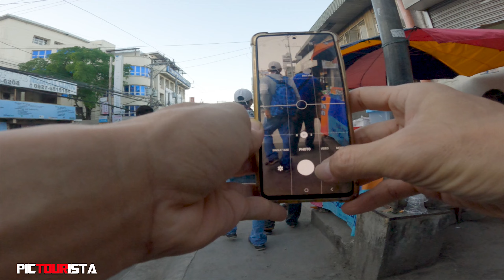POV Mobile Street Photography | Antipolo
POV mobile street photography in Antipolo City 03.25.23

Gears I use for vlogging and Samsung A51